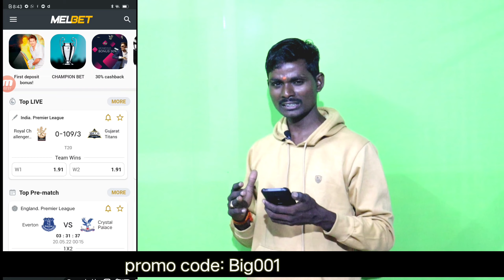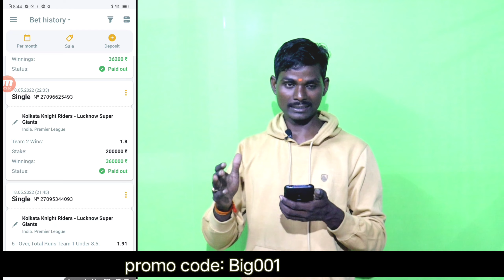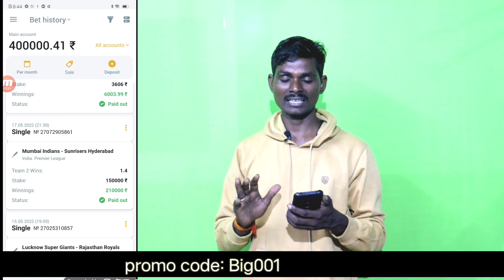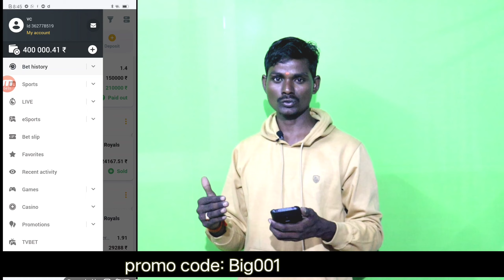BigBash League coming soon melbet best offer 2022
teligram:
One X bet Mel bet bettings tipps